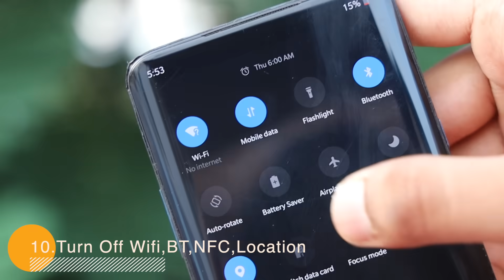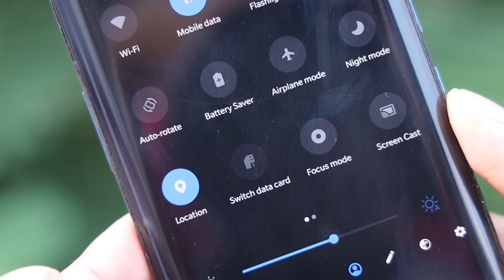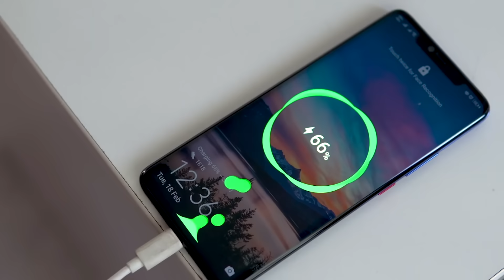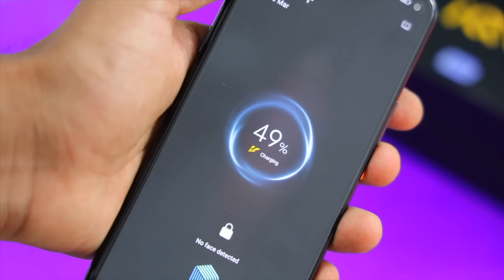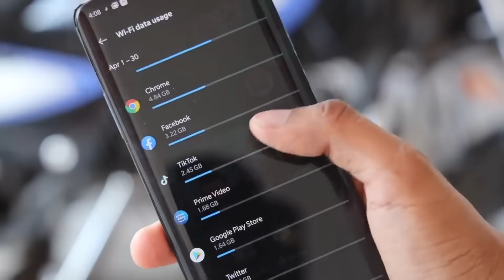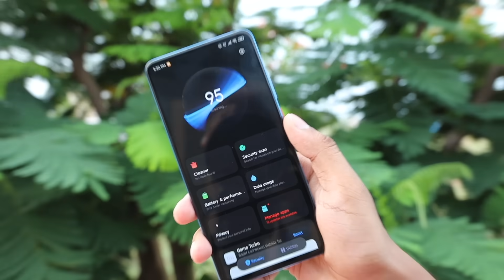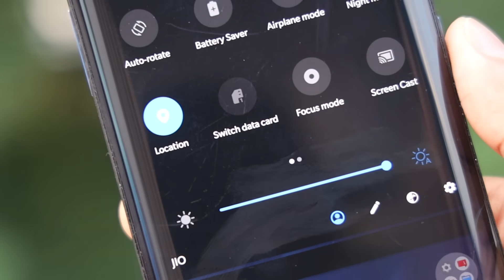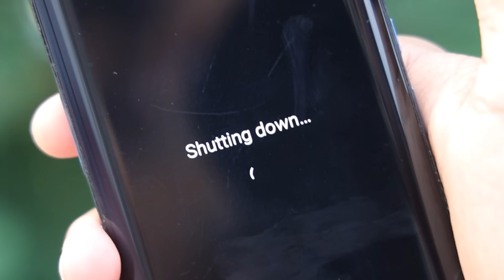மொபைல்ல Charge நிக்கலையா இதை பண்ணுங்க! | Top 10 Tips to Improve Mobile Battery Life | Tech Boss